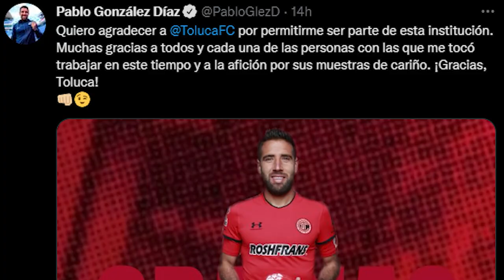✅🔥😈 ULTIMA HORA MANDA MENSAJE DE DESPEDIDA A TOLUCA ASI VA EL TORNEO DE LOS EQUIPOS Y PREVIA SANTOS